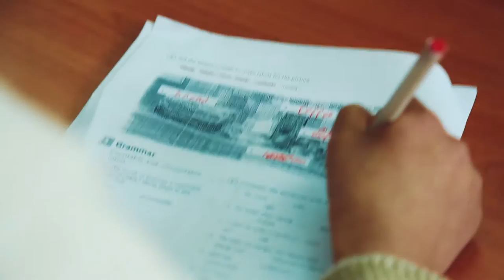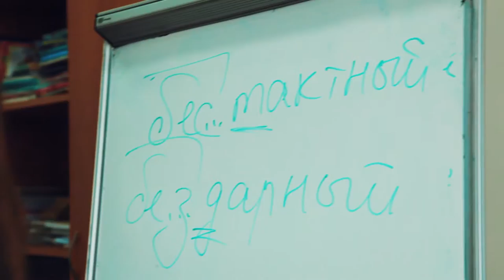Would you like to join GLH?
A number of languages are taught at the centre including English, Spanish, French, German, Greek, Portuguese, Persian, Turkish, Russian, Japanese, Chinese, Korean and others. Translation services are also available.